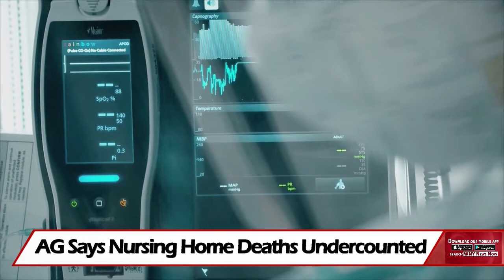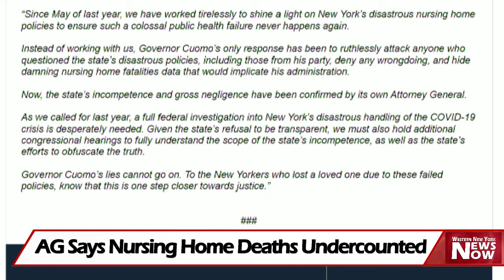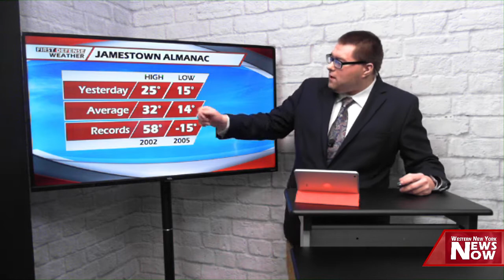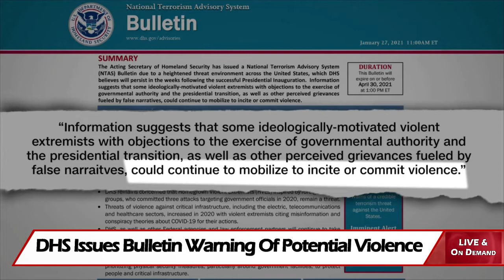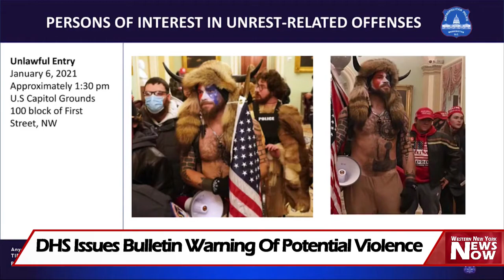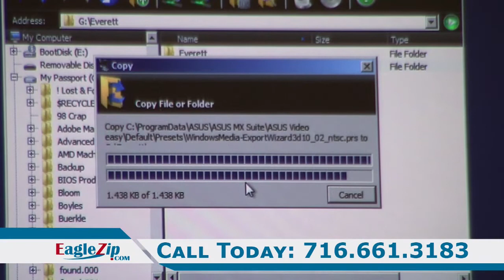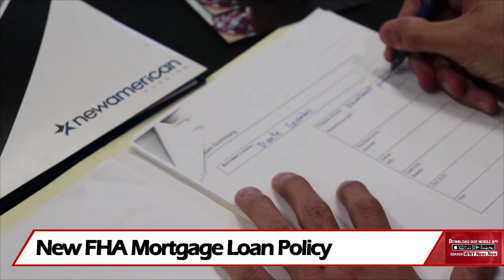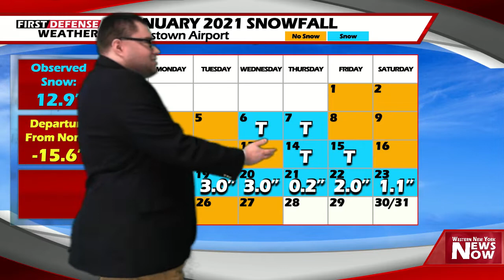News Now 01/28/21